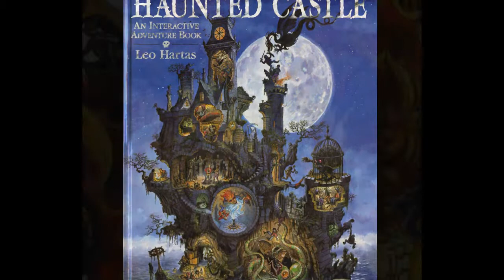Leo Hartas Illustration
A short video introducing my illustration.